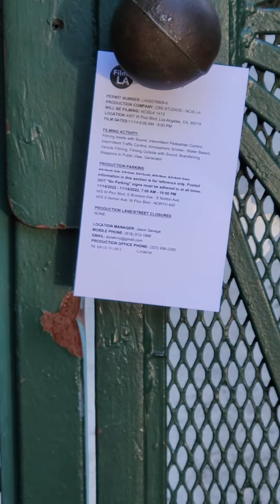movie location tag